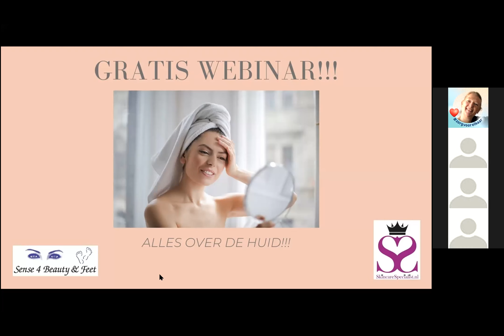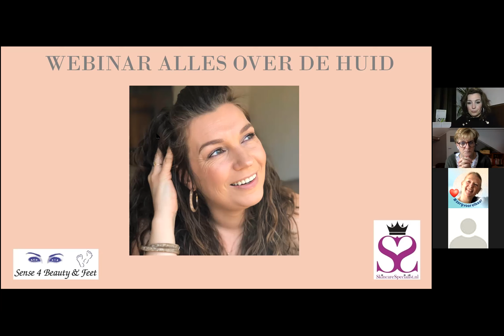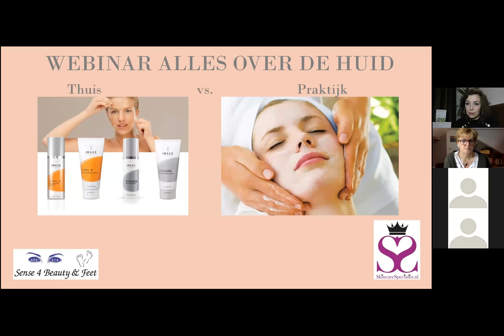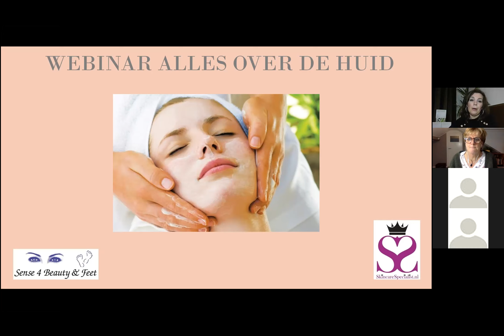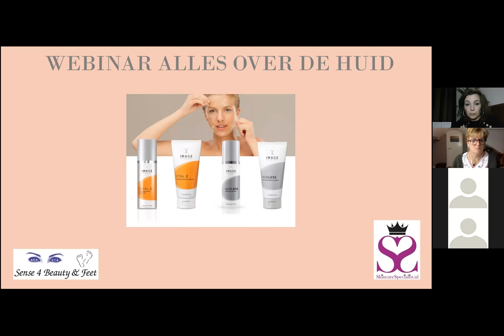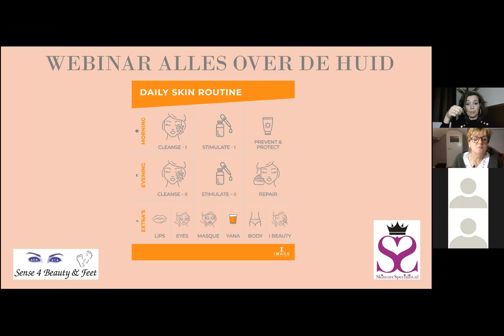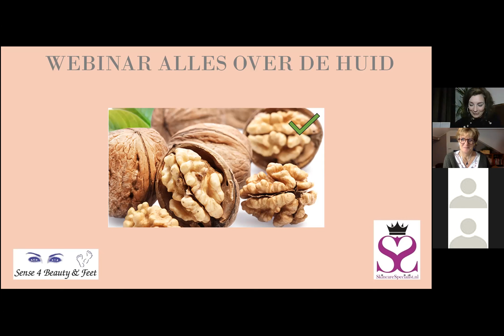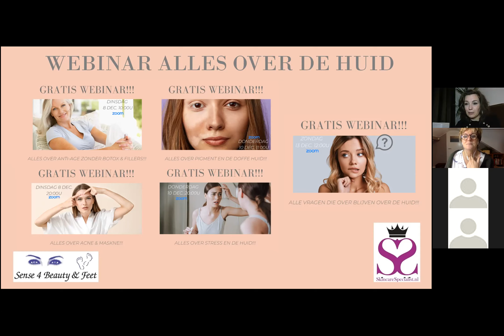Webinar replay: Alles over de huid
Dit is de replay van een webinar dat Sabrina heeft gegeven over de basiskennis van de huid. Hoe werkt je huid, hoe werkt celvernieuwing, en wat kun je doen om je huid te beschermen?

De aanbiedingen die Sabrina tijdens dit webinar doet zijn inmiddels verlopen, maar je kunt altijd een kijkje nemen in de webshop voor de producten die Sabrina noemt tijdens dit webinar.

Mocht je vragen hebben over jouw huid, boek dan een gratis online consult met Sabrina via . Je krijgt dan een vrijblijvend en persoonlijk advies op maat.

Kijk ook de andere webinars in deze playlist en deel deze met anderen voor wie dit interessant zou kunnen zijn.